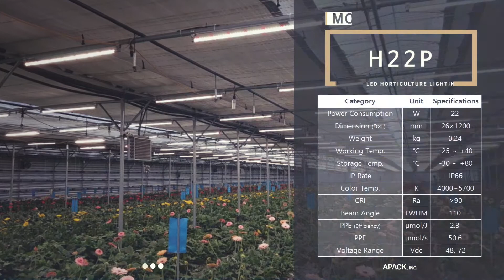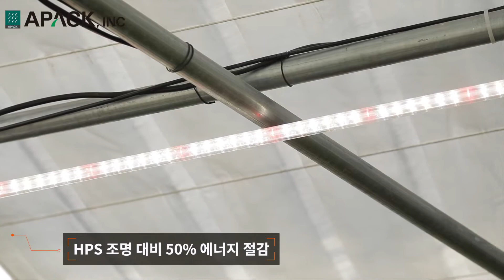021에이팩 H22P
미래 농업 스마트팜 운영에 식물재배등은 필수입니다. 에이팩은 LED 식물 재배등 HP시리즈를 개발, 농가소득 증대에 기여하고 있습니다.

에이팩의 LED 식물 재배등은 타사 대비 월등하게 폭이 넓은 스펙트럼을 구현해 재배 작물 각각에 맞춘 조명이 가능합니다. 그만큼 작물 성장에 유리하며 형광등과 비교 테스트 결과 버터헤드 무게가 46% 증가한 것을 확인했습니다.

수직형 식물공장에 주로 사용하는 HP 시리즈는 자연광에 가까운 높은 연색성과 백광으로 작업자들의 피로도를 최소화 했습니다.
기존의 HPS 조명 대비 50퍼센트 이상 에너지를 절감하면서도 동일한 수확량을 얻을 수 있습니다.

“겨울에는 해가 모자라니까 오후 6시부터 밤 10시까지는 계속 켜놨어요.
전기도 많이 절약되더라구요 전기요금이 많이 안 나오고 빛이 되게 밝아요.  밝으니까, 식물이 활기가 있다고 하고 할까, 이파리가 싱싱하고 그런 효과가 있는 것 같아요. 개화시기가 겨울에는 해가 모자라서 많이 늦거든요. 그런데 다른 계절하고 그렇게 차이 안 나는 것 같아요”

장수명과 고신뢰성 제품으로 유지 비용을 대폭 줄인 에이팩의 LED 식물재배등 HP. 식물공장에서 자연의 변화에 상관없이 작물의 품질과 생산성을 높여줍니다.